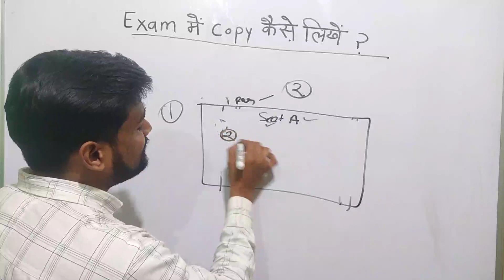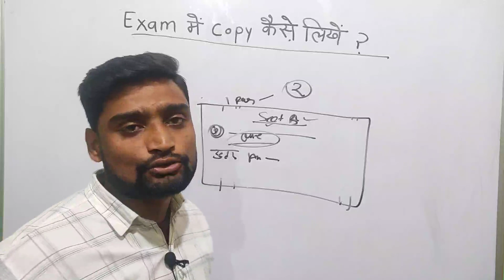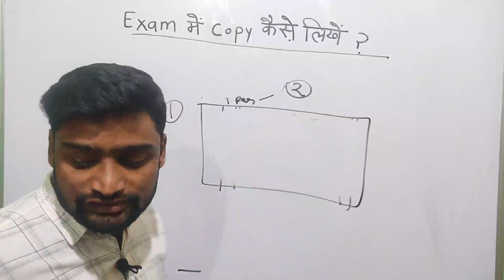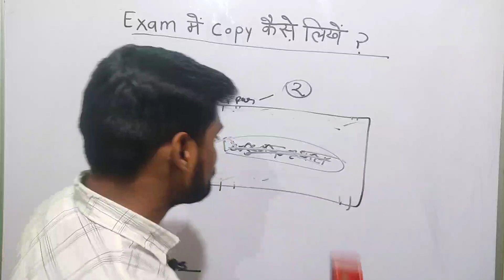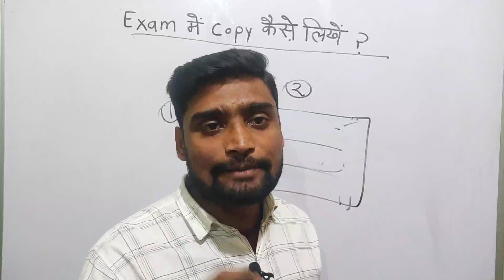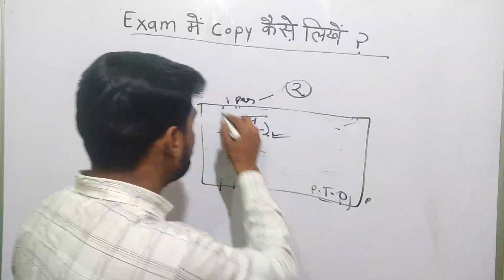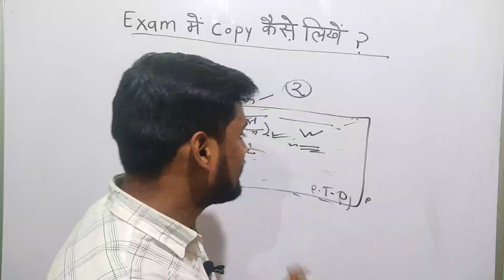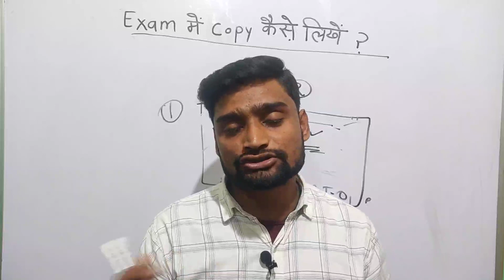एग्जाम में कॉपी कैसे लिखें||ये नियम फॉलो करोगे तो जरूर Percentage बढ़ेगा @agrinak6451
Agri Nak @agrinak6451 agriculture news
Fundamentals of GeneticsLecture-1 Heridity & Variation